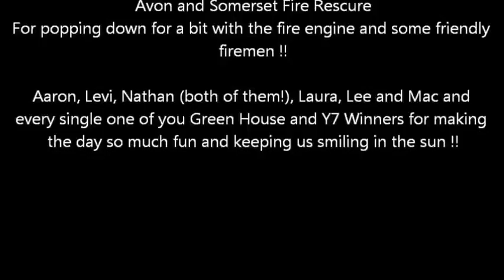Harlem Shake - Worle School House Celebration Day 2013 Total Bounce & Big Mac & Cheese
Worle School Winning House Celebration Day 2013 - Total Bounce @ and Big Mac and Cheese @ and many more !! 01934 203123 for Total Bounce